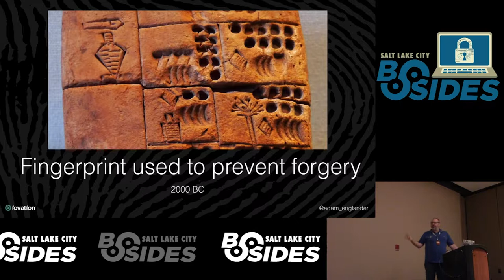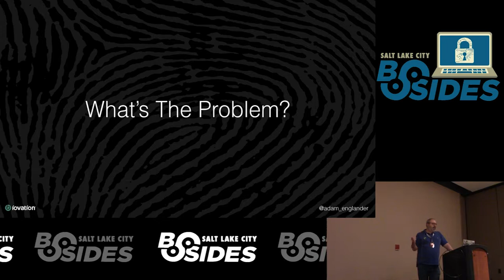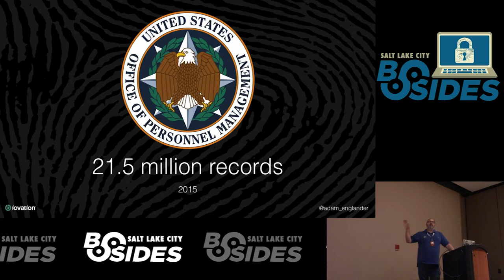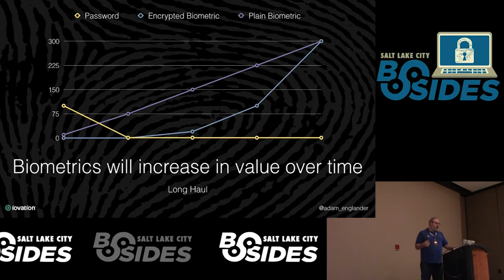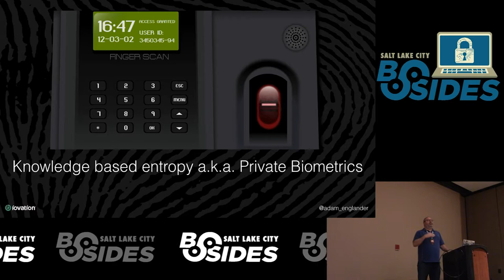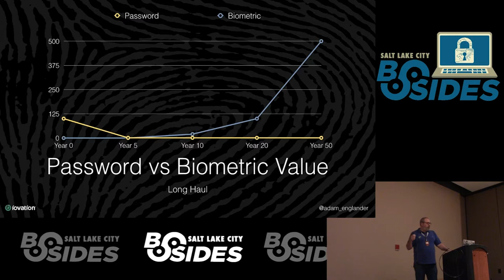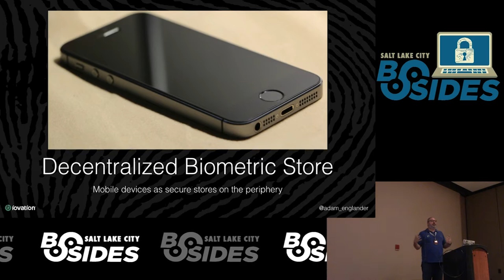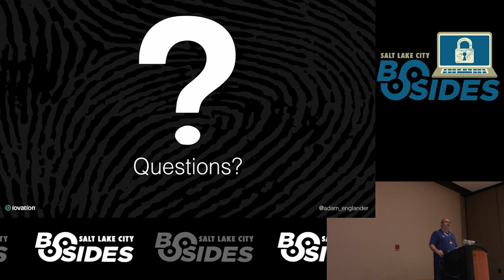BSIdesSLC 2017 -- Adam Englander -- Biometrics: The New Pandora's Box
Biometrics is all the rage. It has been touted as the best of all possible authentication methods. Very soon, your customers and standards boards will be requiring you implement some sort of biometric factor for authentication. Before you head down that road, you need to know the pitfalls to avoid before becoming the next big breach in the news. The very nature of biometrics requires special handling and forethought. Learn how biometric authentication is performed and how to safely secure biometrics to protect your users and future-proof your authentication.